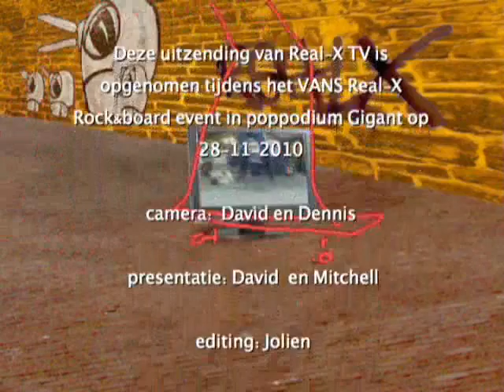Woensdag 2 Maart 2011 RealX